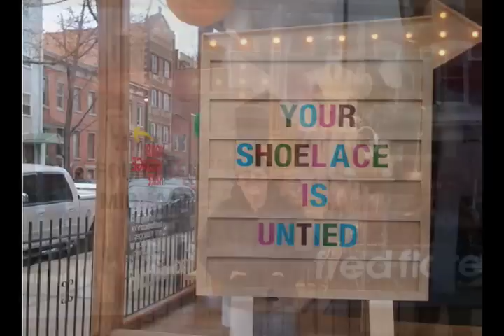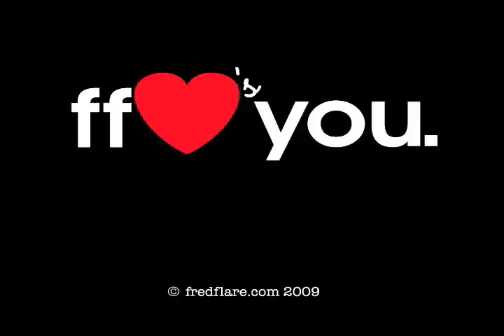Your Message Here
The Fred Flare Store gets interactive with a special art installation by Shauna Alterio and Stephen Loidolt of Something's Hiding In Here: A hand made sign that will change every day. What will the sign say? Well, that's entirely up to you! Learn how you can share your message with the world.